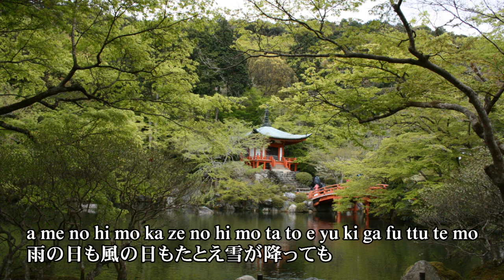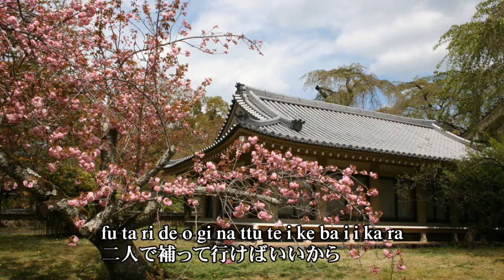J-POP Sonar Pocket から 「世界で一番ステキな君へ。」 をバンド、ピアノ伴奏、ショートバージョンで歌ってみました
J-POP Sonar Pocket から　「世界で一番ステキな君へ。」　をバンド、ピアノ伴奏、ショートバージョンで歌ってみました。J-POP曲を海外の方も日本語で歌えるように？字幕は　ローマ字と日本語の併記としています。伴奏は、ライブ調で進めています。